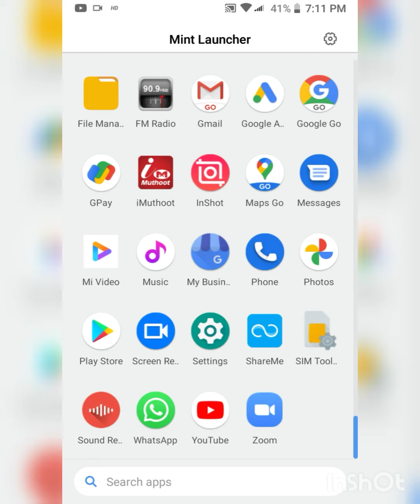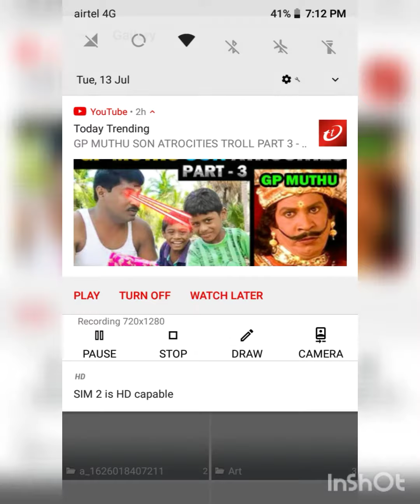small WhatsApp tip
hi guys you will see this video please